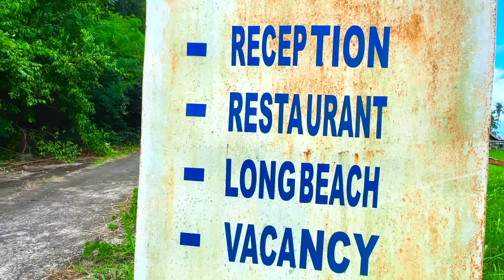Cabeza de sirena en la vida real | SIREN HEAD IN REAL LIFE